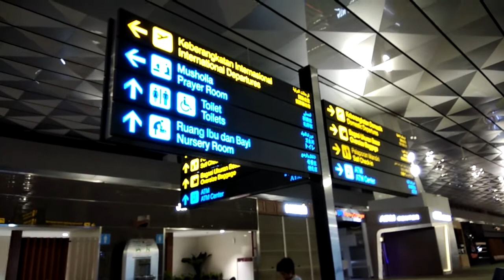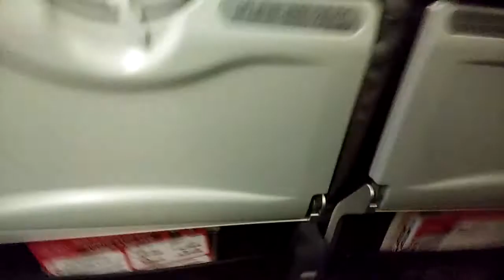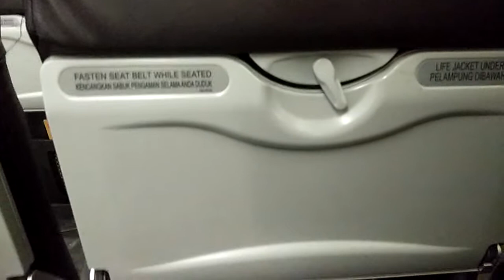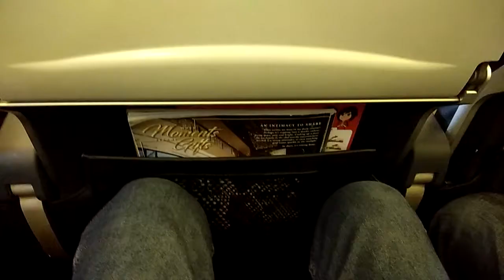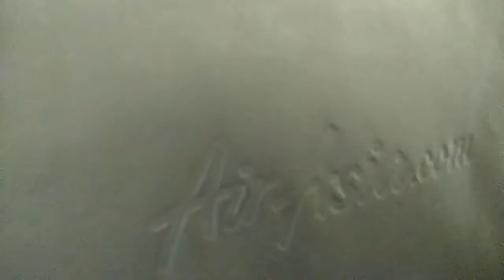AirAsia A320 PK-AZF : QZ200 Jakarta (CGK) to Kuala Lumpur (KUL)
Maskapai : Air Asia Indonesia
Flight Number : QZ200
Aircraft : Airbus A320-216
Registrasi : PK-AZF
ETD : 05.00 WIB (GMT+7) / Jakarta (Soekarno Hatta International Airport) Terminal 3 Ultimate
ETA : 08.00 (GMT+8) / Kuala Lumpur (KLIA2)
Flight Duration : 2 Hours
Features :
- 3-3 seat layout
- 28 inch seat pitch (standard)
- Cabin Baggage 7kg
- In flight meals (Reserved)